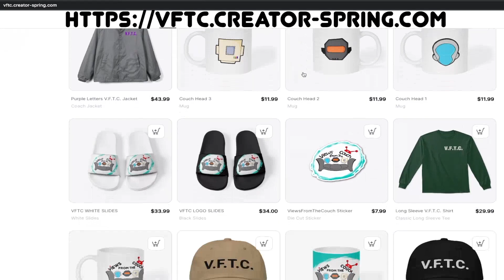Suicide Squad ISEKAI | Official Trailer 2 | DC VFTC Reaction!